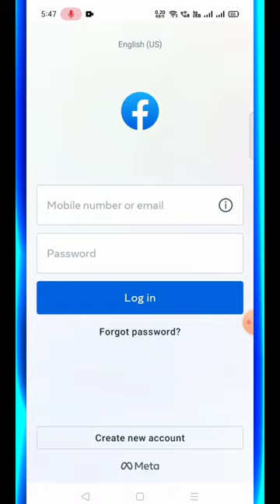Facebook id kaise banaye | How to create facebook account 2023 | facebook new account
👉Old video...

facebook account banta hai
How to create facebook account 2023
facebook new account
facebook id banate hai
facebook new account kaise banaye
facebook Ki new id kaise banate hai
how to create new account
new id kaise banaye
fb id ki new account kaise banaye
facebook new account create
facebook new account
facebook account kaise delete kare password bhul gaye
facebook account kaise hack kare 2022
facebook account kaise login karen
facebook account kaise hataye
facebook id hack
facebook id kaise badle